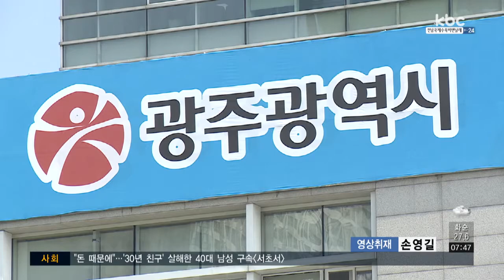광주시 시민권익위원회 출범..소통ㆍ갈등 해소 할까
광주시가 시민과의 소통 강화를 목표로 설립을 추진해 온 시민권익위원회가 출범했습니다.

도시철도 2호선 공론화 문제를 포함해 각종 정책 제안과 민원을 해결하는 새로운 통로가 될 수 있을지 관심입니다.